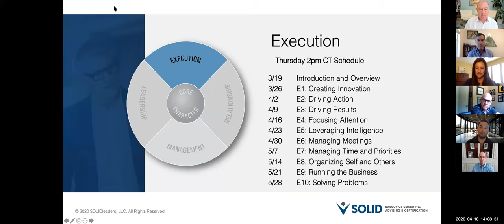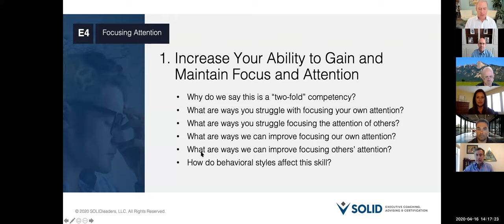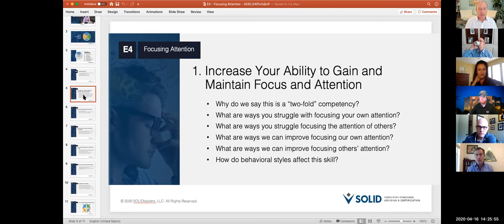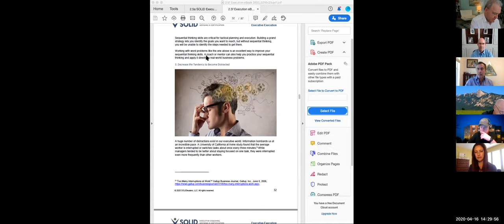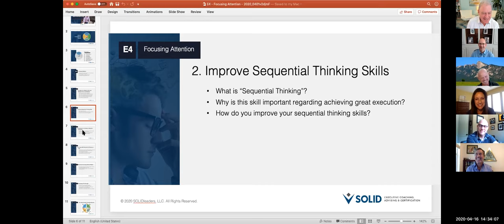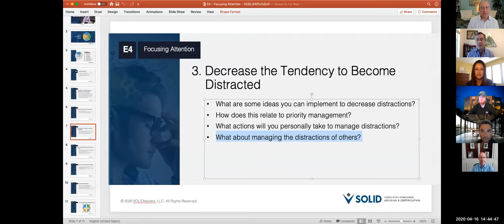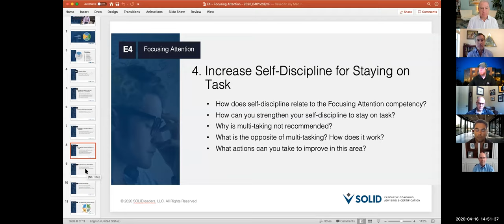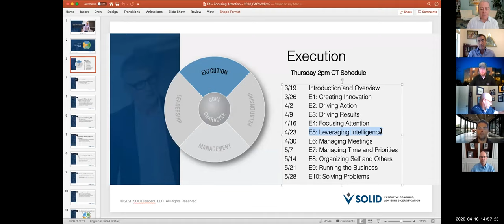Executive Execution - E4: Focusing Attention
Daniel is an early pioneer of the CEO advising and executive coaching industry. During the mid-80s, while CEO of a management consulting firm, he began experimenting with "CEO Advisory" services. In 1989, he began growing an executive coaching practice and is considered one of the founders of the executive leadership coaching industry.

Daniel delivers leadership coaching that grows for-profit and non-profit leaders, career coaching for gaining new executive roles and on-boarding coaching to best start a new leadership role. He also provides Coach Training and Certification programs for those wanting to develop their skills as a leadership coach.

Prior to 1996, Daniel served in three CEO roles in the executive management consulting services industry. He became an executive leadership and career coach to leverage his executive experience, consulting expertise and intense passion for helping executives and organizations reach their full potential.